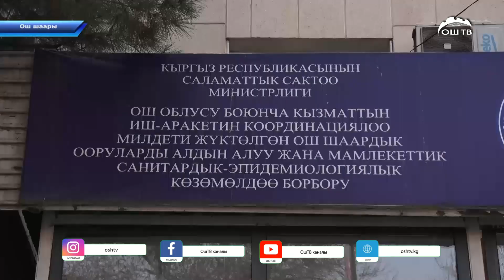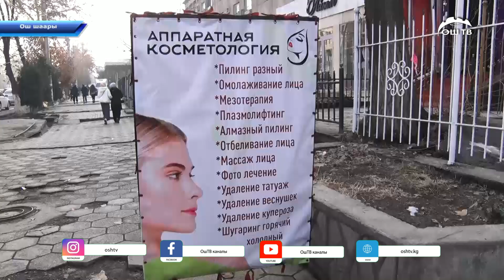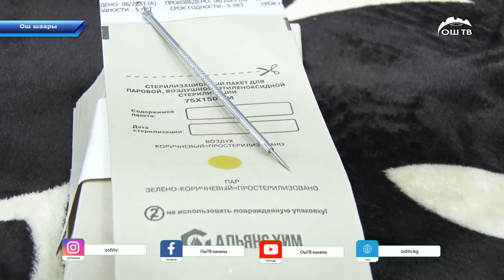Ош шаарынын тургуну косметолгиялык өзгөрүүдөн жапа чегип, жүзүнө зыян келтирип алды